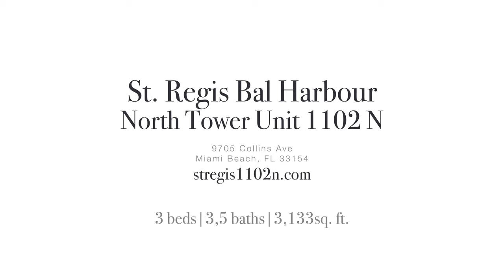St Regis North Tower 9705 Collins Ave UNIT 1102, Bal Harbour, FL 33154